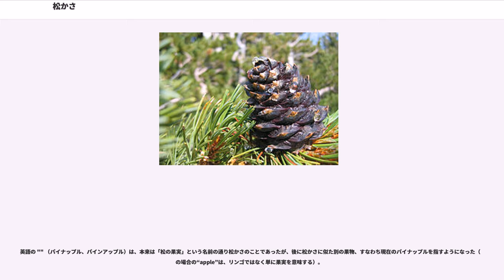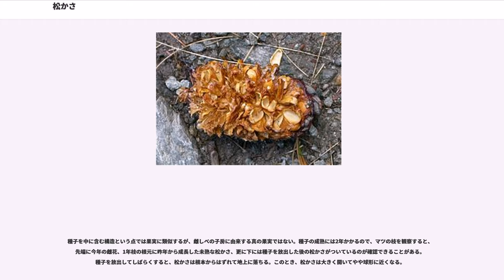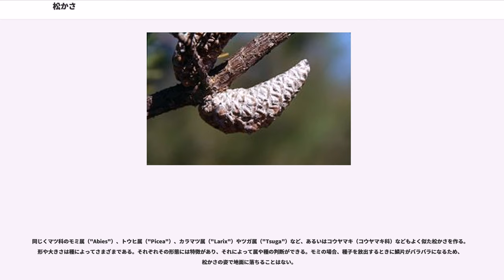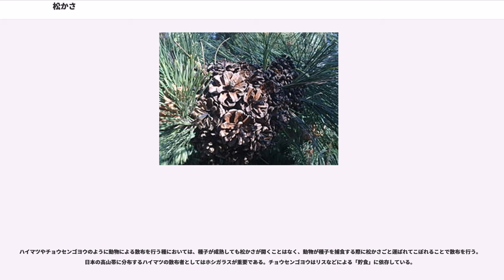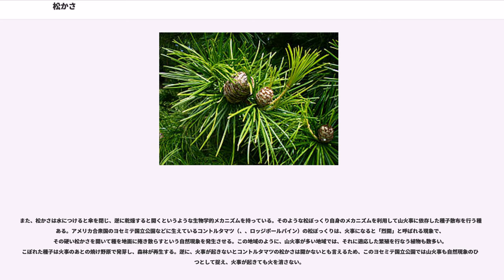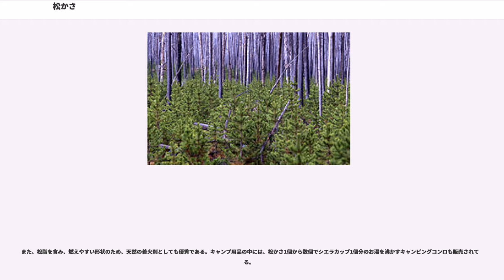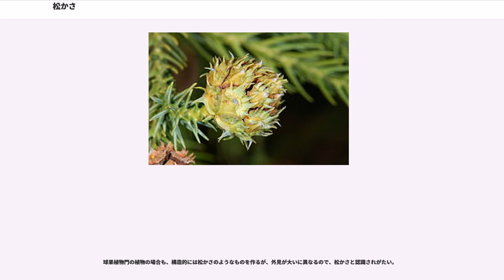松かさ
松かさ（まつかさ、、）とは、松（マツ科マツ属）の果実のようなもの（毬果あるいは球果）のことである。松毬、松傘、松笠とも書き、「松毬」は「ちちり」「ちちりん」とも訓読する。まつぼっくり、松ぼくりともいう。これは、「松陰嚢（まつふぐり）」が転訛した語である。「松ぼくり」は晩秋・植物に分類される季語となっている。

英語の "" （パイナップル、パインアップル）は、本来は「松の果実」という名前の通り松かさのことであったが、後に松かさに似た別の果物、すなわち現在のパイナップルを指すようになった（この場合の“apple”は、リンゴではなく単に果実を意味する）。

アカマツやクロマツの種子は、雌花を構成する鱗片の裏面につく。この鱗片は、主軸に螺旋状につき、全体としては卵形、あるいは卵状楕円形の塊になる。その外面は鱗片の先端の広がった部分によって覆われ、種子の位置する鱗片のすき間は、鱗片先端が膨らんで、互いに密着することで、その内部に閉じこめられ、外から見ることはできない。これが松かさである。

種子を中に含む構造という点では果実に類似するが、雌しべの子房に由来する真の果実ではない。種子の成熟には2年かかるので、マツの枝を観察すると、先端に今年の雌花、1年枝の根元に昨年から成長した未熟な松かさ、更に下には種子を放出した後の松かさがついているのが確認できることがある。種子を放出してしばらくすると、松かさは根本からはずれて地上に落ちる。このとき、松かさは大きく開いてやや球形に近くなる。

一般に二・三葉マツ（"Pinus"亜属 ）の球果は硬く卵型、五葉マツ（"Strobus"亜属）のそれは軟らかくカプセル型で素手でも容易に分解できる傾向がある。ただし、"Ducampopinus"亜属のものは五葉でも卵型で硬いものがあり、この葉の数では完全に分類できない

同じくマツ科のモミ属（"Abies"）、トウヒ属（"Picea"）、カラマツ属（"Larix"）やツガ属（"Tsuga"）など、あるいはコウヤマキ（コウヤマキ科）などもよく似た松かさを作る。形や大きさは種によってさまざまである。それぞれその形態には特徴があり、それによって属や種の判断ができる。モミの場合、種子を放出するときに鱗片がバラバラになるため、松かさの姿で地面に落ちることはない。

アカマツやクロマツのように風による種子散布を行う種においては、種子が成熟すると、松かさを構成する鱗片は反り返り、そのすき間を外に広げる。風散布性のマツの種子には「種子翼」という羽根状の付属物がついており、松かさから地上に落ちる間に風に乗って散らばる。

ハイマツやチョウセンゴヨウのように動物による散布を行う種においては、種子が成熟しても松かさが開くことはなく、動物が種子を捕食する際に松かさごと運ばれてこぼれることで散布を行う。日本の高山帯に分布するハイマツの散布者としてはホシガラスが重要である。チョウセンゴヨウはリスなどによる「貯食」に依存している。

また、松かさは水につけると傘を閉じ、逆に乾燥すると開くというような生物学的メカニズムを持っている。そのような松ぼっくり自身のメカニズムを利用して山火事に依存した種子散布を行う種もある。アメリカ合衆国のヨセミテ国立公園などに生えているコントルタマツ（、、ロッジポールパイン）の松ぼっくりは、火事になると「烈開」と呼ばれる現象で、その硬い松かさを開いて種を地面に捲き散らすという自然現象を発生させる。この地域のように、山火事が多い地域では、それに適応した繁殖を行なう植物も数多い。こぼれた種子は火事のあとの焼け野原で発芽し、森林が再生する。逆に、火事が起きないとコントルタマツの松かさは開かないとも言えるため、このヨセミテ国立公園では山火事も自然現象のひとつとして捉え、火事が起きても火を消さない。

このような火災の熱で開く松かさは晩生球果（英語: serotinous cone）などと呼ばれ、マツ属の中でも"Pinus"亜属の"Australe"、"Oocarpae"、"Contortae"の各亜節に含まれる一部の種に見られる。
アカマツやクロマツなどの松かさはその形が面白く、大きさも手頃で、よく保存されるので、子どものおもちゃなどによく用いられる。時には工芸品などに加工されることもある。水で濡らすとかさを閉じ、乾かすと再び開くという性質を生かし、かさが開いている状態では入らず、閉じていれば入るような大きさの口を持つ容器に入れることもある。

また、松脂を含み、燃えやすい形状のため、天然...